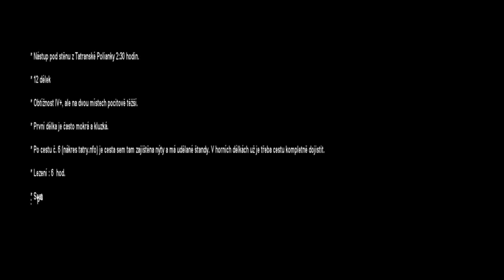Vysoké Tatry: Granátová stěna - Ľavým zárezom z kotla IV+ UIAA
* Nástup pod stěnu z Tatranské Polianky 2:30 hodin.

* 12 délek

* Obtížnost IV+, ale na dvou místech pocitově těžší.

* První délka je často mokrá a kluzká.

* Po cestu č. 6 (nákres tatry.nfo) je cesta sem tam zajištěna nýty a má udělané štandy. V horních délkách už je třeba cestu kompletně dojistit.

* Lezení : 6  hod.

* Sestup: lehce do Granátové sedla směrem k Opálovej veži a odtud se dáme doleva do širokého travnatého žlebu a přes několik skalních prahů sejdeme až do Granátového kotle. Tam překročíme roklinu i žebro a znatelným chodníkem sejdeme až na turistický chodník ve Velické dolině.

* Čas sestupu na Sliezsky Dom: 1,5 hod.